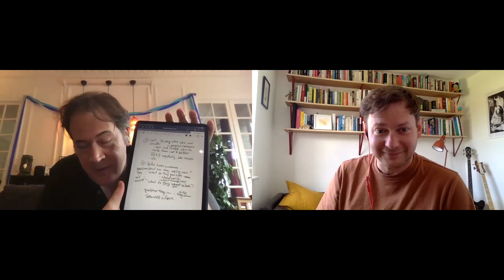Copywriters Roundtable: An Interview With Glenn Fisher of allgoodcopy.com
An interview by Glenn Fisher from allgoodcopy.com... of me, John Forde... to benefit the folks at IsolatedTalks.com. Glenn is a seasoned copywriter, author, blogger, and an old friend. We sit down to talk about the secrets behind powerful writing research, how to do it, how to use it, and when -- this is important -- to stop researching and start writing.